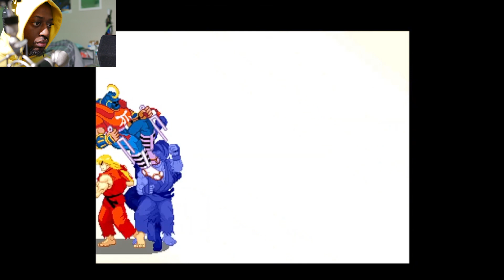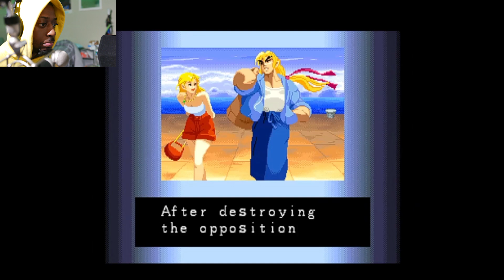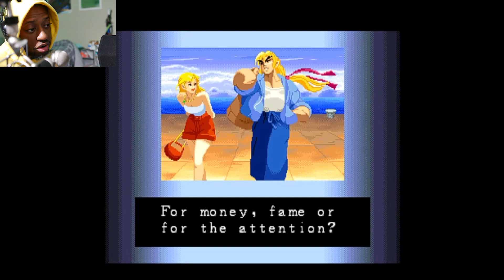ALPHA Series so Dope | Street Fighter Alpha (Warriors Dream)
Legacy run is now in effect.  Today we play Street Fighter Alpha.